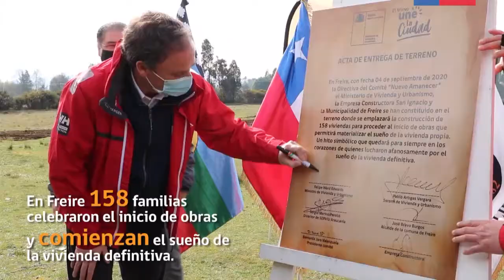Resumen visita Ministerial Región de La Araucanía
Ministro Ward realizó visita a los proyectos emblemáticos y realizó importantes anuncios en La Araucanía.